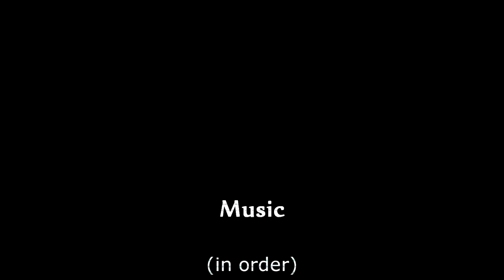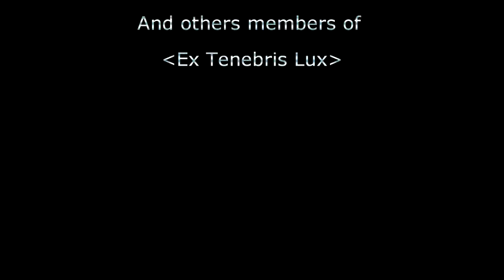SWTOR - Bounty Hunter Heal PvP in Warzone [HD]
//!\\ Lisez la description svp !!! Read description, please!!!
it's my first PvP movie, it's a bounty hunter heal POV in warzone at lvl 40.
I hope you enjoy it, i know healer POV movie is so boring. so, next time I would make videos of Assassin or Sniper.
Unless if you like this movie then i would make other.

PS : Sorry for my english, i'm a stupid french.

C'est ma première vidéo PvP, c'est donc une vidéo de chasseur de prime soigneur en champs de bataille au lvl 40.
J'espère que vous l'apprécierez, je sais une vidéo de soigneur est ennuyeuse. La prochaine fois je ferais des vidéos d'Assassin ou de Tireur d'élite. Sauf si vous appréciez cette vidéo alors j'en ferais d'autres.
Merci.